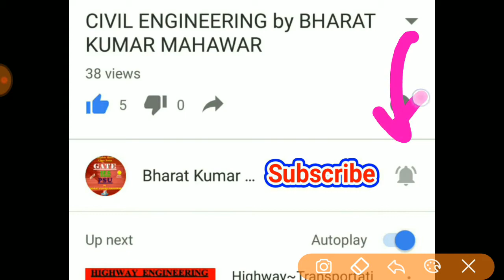Structural Analysis~Lec 06~U1~ILD & Rolling Load (Train of Point Loads) by Bharat Kumar Mahawar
Complete introduction of ILD & Rolling Load
calculation of absolute maximum shear force for train of point loads
calculation of absolute maximum bending moment for train of point loads
calculation of absolute maximum shear force when udl is smaller than span
calculation of absolute maximum shear force when udl is longer than span
calculation of absolute maximum bending moment when udl is smaller than span
calculation of absolute maximum bending moment when udl is longer than span
ild for reactions by Muller Breslau's Principle
ild for shear by Muller Breslau's Principle
Use of ild and many questions for better understanding
ild for moment by Muller Breslau's Principle
Structural Analysis:
Basics of strength of materials, Types of stresses and strains, Bending
moments and shear force, concept of bending and shear stresses;
Analysis of determinate and indeterminate structures; Trusses, beams,
plane frames; Rolling loads, Influence Lines, Unit load method & other
methods; Free and Forced vibrations of single degree and multi degree
freedom system; Suspended Cables; Concepts and use of Computer
Aided Design
                                                                    by Bharat Kumar Mahawar
                                                                                  THANKING YOU